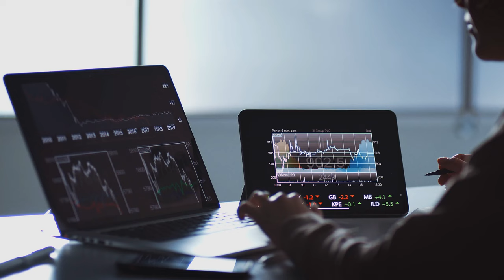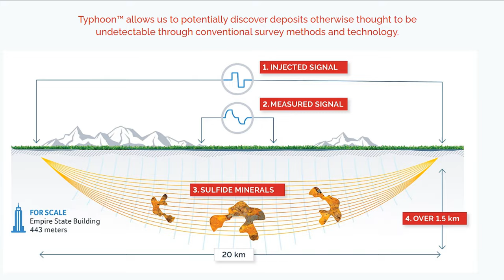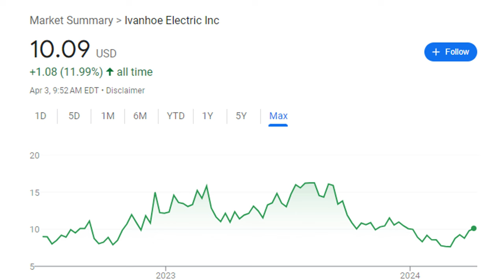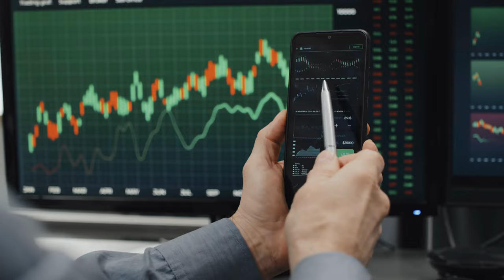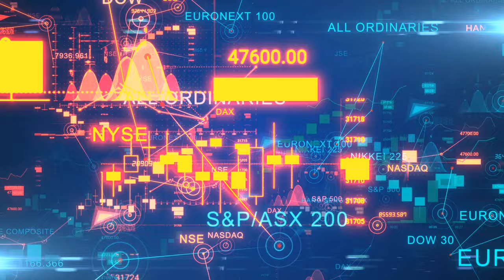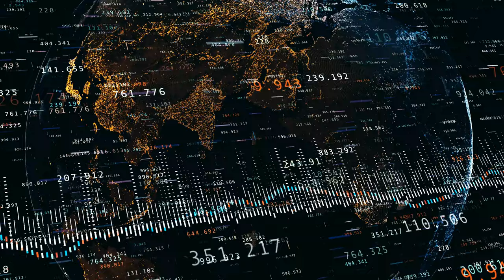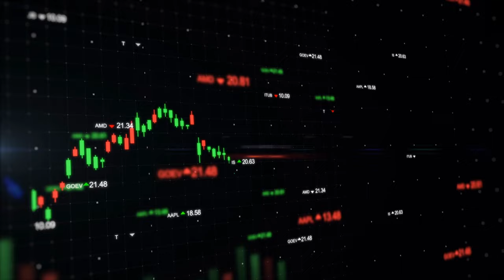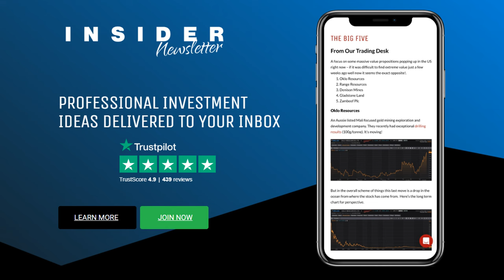7 Best Copper Stocks For 2024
Welcome to our deep dive into the copper market, where innovation meets sustainability, and investment opportunities abound. Copper's critical role in the global transition to renewable energy and electrification has never been more pivotal, and as the world gears up for a greener future, we spotlight the standout copper stocks that are not just leading the charge but are also shaping the future of energy and technology.

🌟 In this video, we explore the compelling narratives of:

Hudbay Minerals: A beacon of diversified mining with a focus on copper, demonstrating resilience and growth in the Americas.

Ivanhoe Electric: Revolutionizing copper exploration with cutting-edge technology and a keen eye on the EV revolution.

Rio Tinto Group: A titan in the industry, leading with innovation, sustainability, and a global footprint that's hard to match.

Barrick Gold Corporation: Not just a gold giant but a copper contender too, blending profitability with sustainability.

Taseko Mines: Championing innovative and environmentally responsible mining practices in Canada.

Teck Resources: A diversified miner with a heart for copper and a vision for a sustainable future.

Freeport-McMoRan: The world's largest publicly traded copper producer, at the forefront of the green energy transition.

💡 Whether you're an investor looking to navigate the complexities of the copper market, or simply curious about the role of copper in our sustainable future, this video is your gateway to understanding the giants of the industry.

📈 Dive in as we break down what makes each of these companies a potential haven for investors, from operational excellence and strategic growth opportunities to commitments to sustainability and innovation.

🌱 Join us on this journey through the mines and markets of the copper industry's leading lights.

Which company do you think holds the most promise for the future?